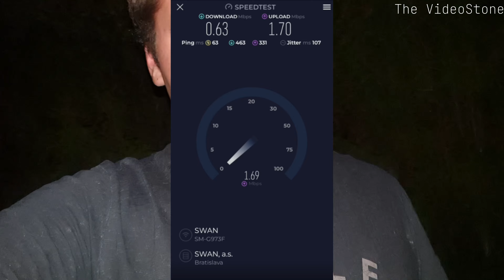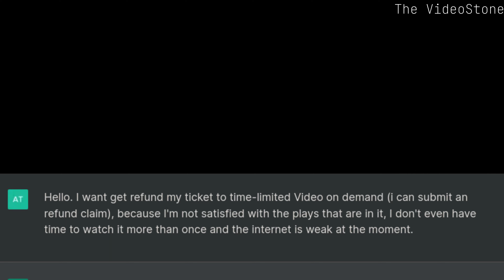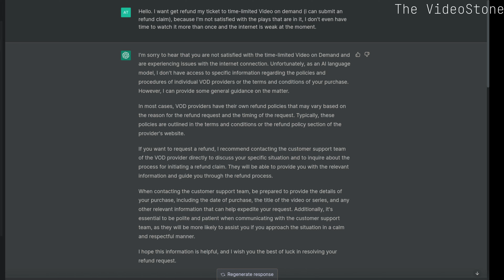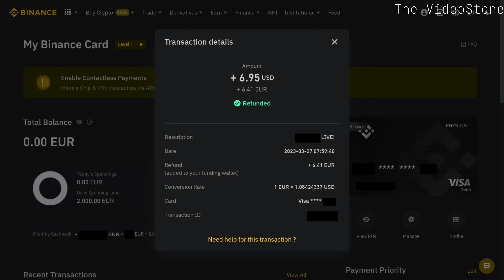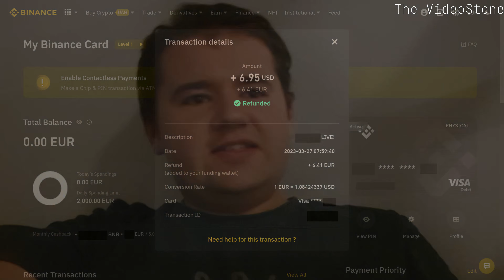Jegy árának visszatérítése a Mesterséges Intelligenciával! (ChatGPT)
Jegy árát próbáltam visszakérni az OpenAI ChatGPT segítségével (egy New York Cityben megrendezett eseményhez jegyet, mely élőben közvetítettek), viszont visszanézni normál módon nem tudtam a béna internet kapcsolat miatt. Vajon sikerűlt-e visszakapnom a pénzt? Ebben a videóban kiderűl

Támogatási lehetőség (PayPal és Bitcoin, Ethereum, Terra, DOT, ADA egyéb kriptovaluták)
LiberaPay támogatás (csak rendes pénz/valuta)
Hogy többet foglalkozhassak többféle tartalmakkal, írásban és videóban. Hogy építgethessem a jövőmet, nélküled nem lehetséges. Köszönöm szépen.

NE FELEJSD, MINDEN HÉTEN PÉNTEKEN ÚJ VIDEÓ (VAGY KÉT HETENTE PÉNTEKEN, HA NEM LESZ SŰRŰ VIDEÓ GYÁRTÁS)

Visszafizetés kérelmezése a ChatGPT segitségével
ChatGPT-vel pénzvisszafizetés igénylése